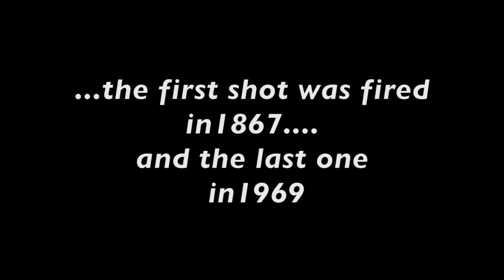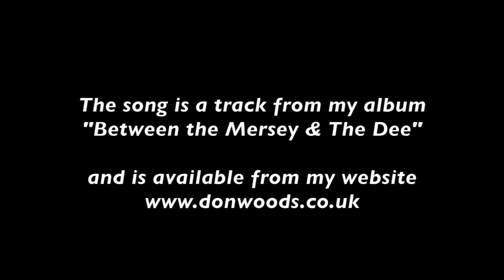The One O'Clock Gun.....Don Woods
This is a song about the One O'Clock Gun which was fired every day at 1 p.m. form Morpeth Dock in Birkenhead as a time check for shipping and became part of Wirral's history.